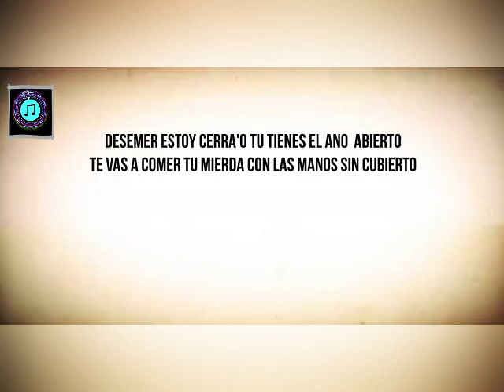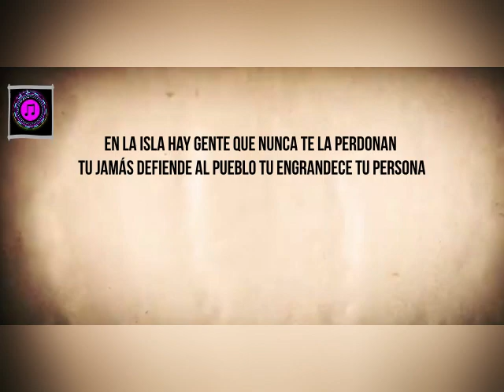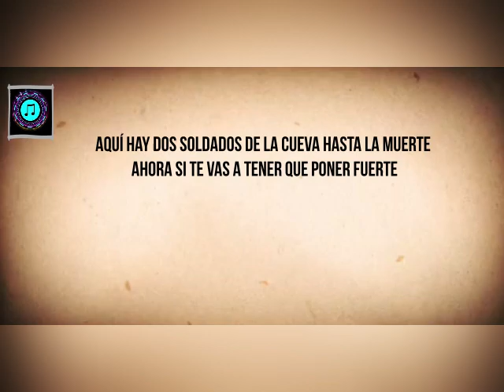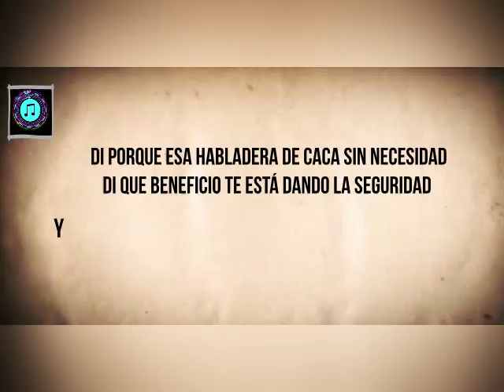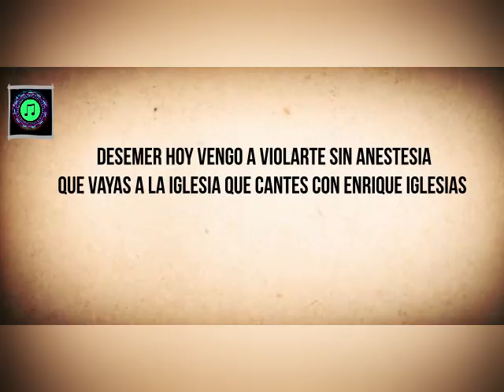desemen % silvito % al2 % letra